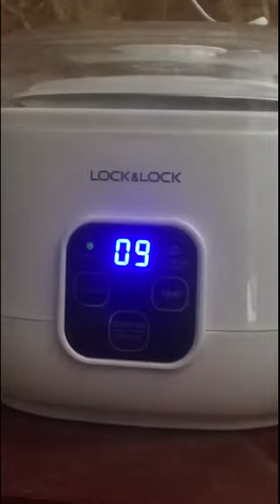ताला और ताला दही निर्माता EJY211 की समीक्षा करें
* उत्पाद वर्णन
- लॉक एंड लॉक योगर्ट मेकर दही निर्माता 1L, 220V, 50Hz, 15W - व्हाइट EJY211
- ब्रांड: लॉक और लॉक
- क्षमता: १ लीटर

* उत्पाद लाभ
- गर्मी की क्षति के खिलाफ डिजाइन संरचना, लैटिक बैक्टीरिया की गतिविधि सुनिश्चित करें।
- पीसी कवर, ऑपरेशन को अधिक कुशल बनाना।
- PTC थर्मल प्लेट, केवल 15W की क्षमता के साथ स्थिर, सुरक्षित और ऊर्जा-बचत तापमान का निर्माण।
- बर्तन सुरक्षित है, किण्वन और भंडारण के दौरान दही को दूषित नहीं करता है।
- वेंट बटन एक natto किण्वन माध्यम बनाने के लिए ऑक्सीजन जोड़ता है।

* उत्पाद का परिचय
- एलईडी टच स्क्रीन संचालित करने के लिए आसान है, दही को अधिक स्वादिष्ट बनाने के लिए सटीक समय नियंत्रण।
- उच्च गुणवत्ता वाली सामग्री, टिकाऊ और सुरक्षित।
- मल्टीफंक्शनल उत्पाद जो चावल की शराब, नट्टो किण्वित बीन्स, दही जैसे कई अलग-अलग व्यंजन बनाने के लिए इस्तेमाल किया जा सकता है।
- शानदार सफेद रंग के साथ स्टाइलिश और आधुनिक डिजाइन एक आदर्श मॉडल बनाता है।
- बड़ी क्षमता 1L, परिवार का आनंद लेने के लिए दही बैच बनाने के लिए आरामदायक।
- कॉम्पैक्ट आकार, रसोई स्थान नहीं लेता है।
- भीतरी बर्तन स्टेनलेस स्टील से बना है, जो सुरक्षित और साफ करने में आसान है।

* वारंटी के बारे में ध्यान दें:
- विद्युत त्रुटियों के लिए उत्पाद को 12 महीने के लिए वारंट किया जाता है, छीलने, खरोंच, टूटने और बाहरी दोषों के लिए कोई वारंटी नहीं है।
- वारंटी स्थान: एचसीएमसी

दही_बनाने_वाली_मशीन, दही बनाने वाली मशीन, दही बनाने वाली मशीन, दही बनाने वाली मशीन,